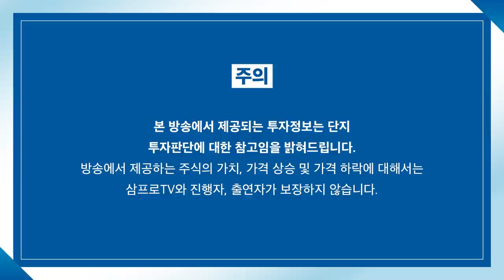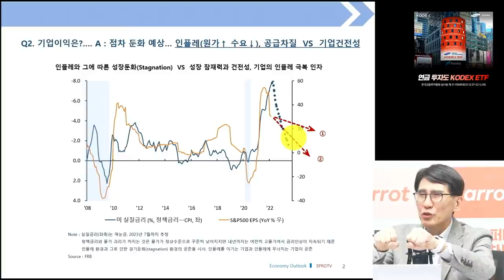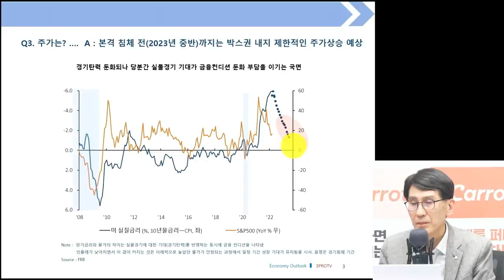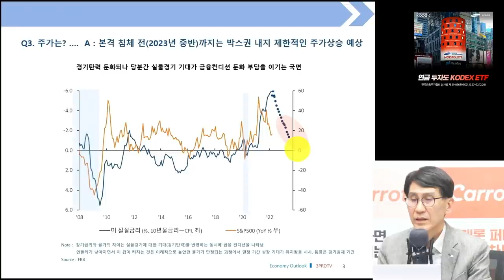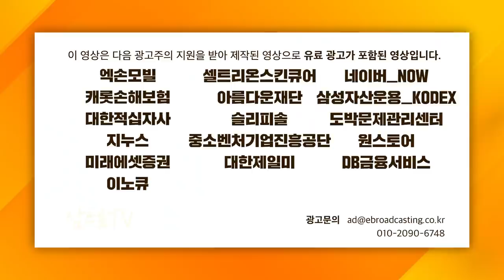[심층인터뷰] 비둘기 실종... 강하게 변한 연준은 무엇을 바라나? f. 삼프로TV 김한진 이코노미스트